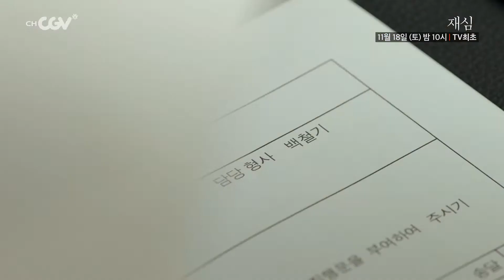SAT10PM - [재심]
설명